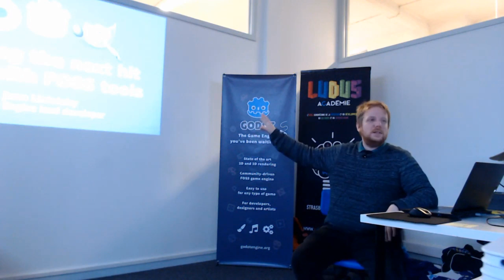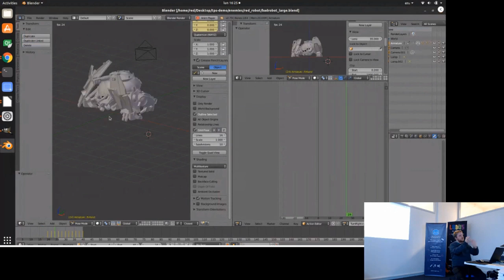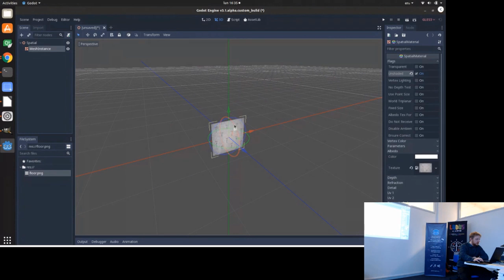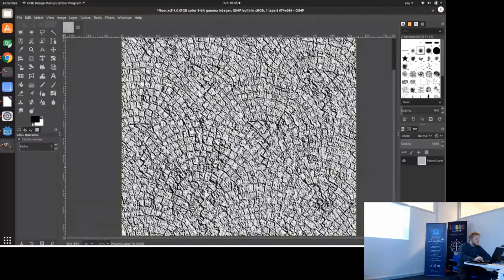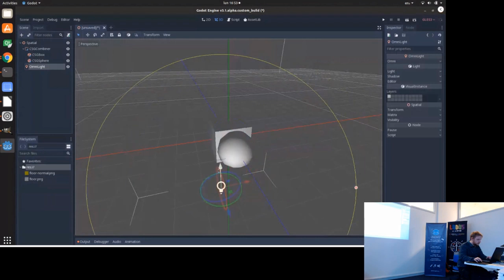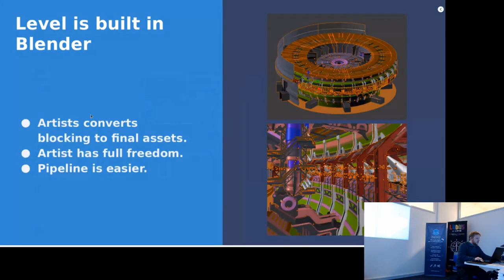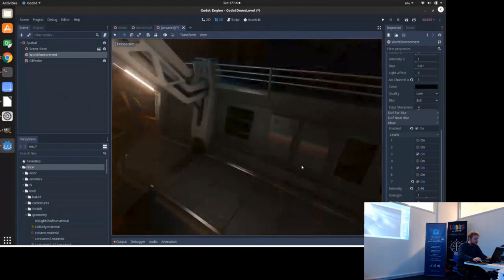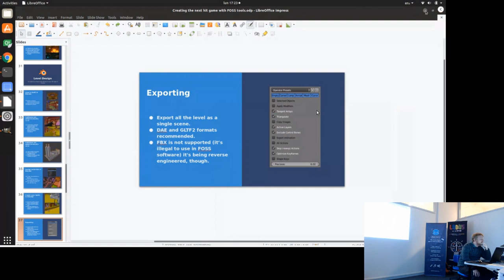Making the next blockbuster game with FOSS tools: Director's Cut - Juan Linietsky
GodotCon Brussels 2019 | Juan Linietsky shows how to make high end 3D games with FOSS tools like Godot, Blender and GIMP, using  the making of Godot's new 3D Third Person Shooter demo as an example.

A slightly shorter version of this talk was also given at FOSDEM 2019, with replay available

00:00 | Introduction
01:12 | Motivation
02:00 | Plan for a new 3D demo
03:04 | Concept and prototyping (Blender, Godot)
↳03:38 | Planning and goals
↳05:35 | Blocking
↳06:39 | Character prototyping
↳07:14 | Gameplay prototyping
↳07:50 | Animation Tree
↳08:25 | Root motion
↳14:16 | VFX
18:22 | Texturing (GIMP)
↳19:07 | Tutorial: Making a texture from a photo
33:58 | Modelling (Blender)
↳34:08 | Atlas-based modelling
↳36:00 | Geometry-based modelling
44:51 | Level design (Blender)
↳44:57 | Level is built in Blender
↳49:30 | Collisions, materials and lights in Blender
↳50:13 | Exporting to Godot
50:42 | Level import, lighting and environment (Godot)
1:03:02 | Bonus: Demo gameplay (low FPS due to screen sharing)
1:05:10 | Bonus: Setting up room reverb with Audio Bus overrides
1:07:33 | Questions & answers

Event: GodotCon Brussels 2019
Date & Location: 4 February 2019, Brussels, Belgium

Video recording: Wojciech Chojnacki (czlowiekimadlo)
Video editing: Jared (Rayos)